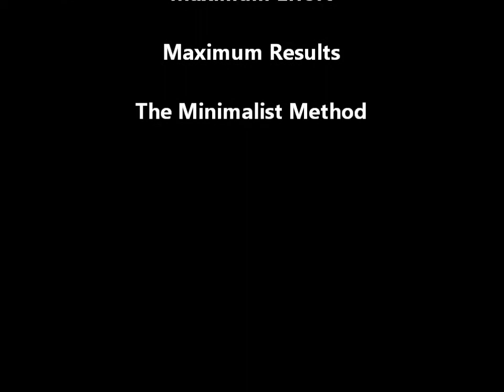Orlando Barbell Friday Night Squats and Deadlifts, 5/2/14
Shelly Cannon raw deadlifting 235+80 lbs of chains x4 while following option 3 of Brian Schwab's Minimalist Method programming.  April Harper raw squatting 275 for 5 reps with reverse average bands while following option 3 of Brian Schwab's Minimalist Method program.  Stephen Harper squatting 555 for a single with reverse average bands.  Jeff Sevor squatting 555 with reverse mini bands, 4 weeks out from the APF Masters Nationals.  Greg Godwin squatting 625 for a single with reverse mini bands, 4 weeks out from the APF Masters Nationals.  EliteFTS Sponsored Powerlifter Brian Schwab squatting 555 and 575 for triples with reverse average bands while wearing Metal Ace briefs at a bodyweight of 170 at Orlando Barbell on 5/2/14.